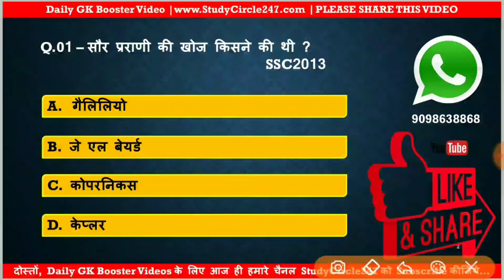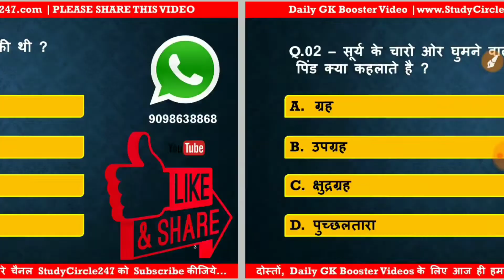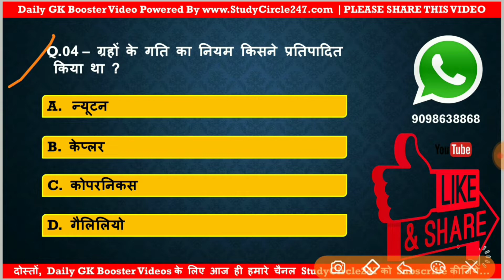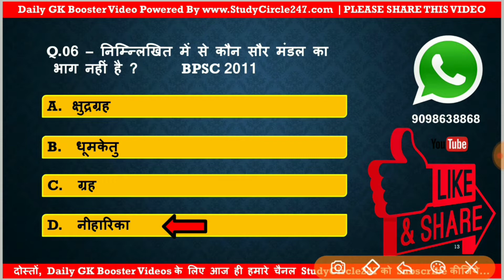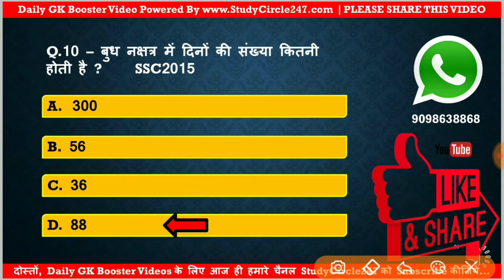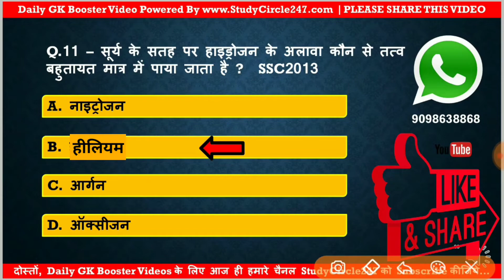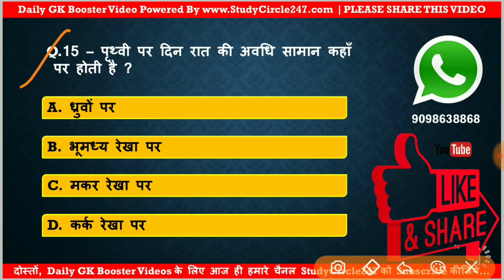GK Booster - 04 : सौरमंडल बहुविकल्पीय प्रश्न : भूगोल (Geography)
सौरमंडल बहुविकल्पीय प्रश्न।

■ StudyCircle247 Video's -

■ StudyCircle247 Website -

■ DigiZone360 Apps -

■ Exams APP -

■ छत्तीसगढ़ एंड्रॉयड एप्पलीकेशन -

■ उत्तरप्रदेश एंड्रॉइड एप्पलीकेशन -

■ हरियाणा एंड्रॉयड एप्पलीकेशन -

■ Health & Fitness Related Apps -

■ Financial Apps -

■ Important Applications -